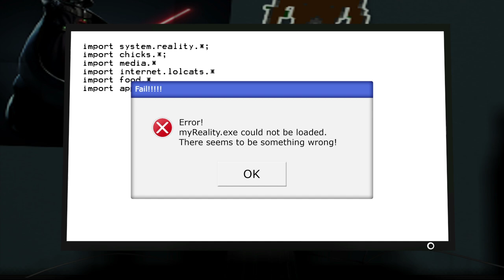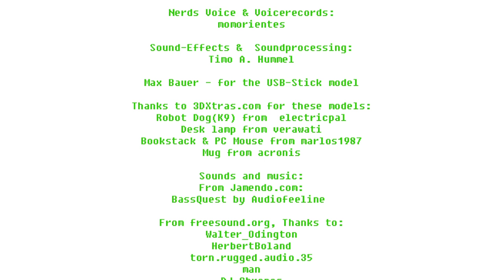neo93 - First Animation & Game Intro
neo93 - a small bitter Nerd and his fight against technology.
His Mission? To program a better reality and escape the boring "Real Life"
The Problem? Well - he's a noob, and then something unexpected happens..

The clip is the intro for a game project called "h4ck and play" - where the Nerd is captured in his self programmed world and has to fight against all the bugs and Errors he created!

This short clip was done by me this semester at the HdM Stuttgart and is my very first animation project. I started with learning 3Ds Max this october and did everything  in the video from the scratch to learn aboug modelling, skinning, rigging, morphing and so on - the Nerd took most of the time, the room and other stuff was possible thanks to a lot of tutorials and the help of awesome people.

Music and Sounds were taken from Jamendo.com and freesounds.org, the artists are mentioned in the end, but I'll create a list here later with links to the files!

Other awesome people who helped me:
@momorientes - He gave the Nerd his voice and helped recording it
Timo A. Hummel (@_felicitus) who made some of the sounds, special thanks for the slowmotion sound :D

My brother Max, who did the USB stick

And Niko, my favourite human being, because he helped me to do this by supporting me all of the time.

Programms used:
3ds Max, After Effects and Soundbooth CS5